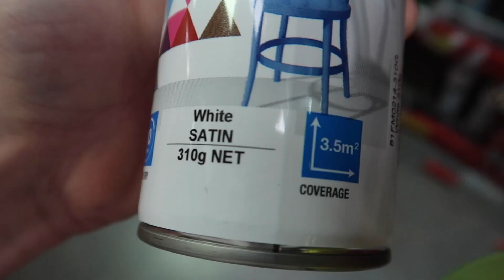CUSTOM SKATEBOARD ART!!!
VLOG x ART = Custom Broken Skateboard Art!!!

I’m a 17 year old idiot living in Australia vlogging all the entertaining aspects of my life.

Whats up bottom of the description gang!! Haha if you’re reading this make sure to comment “egg head“ you guys are awesome!